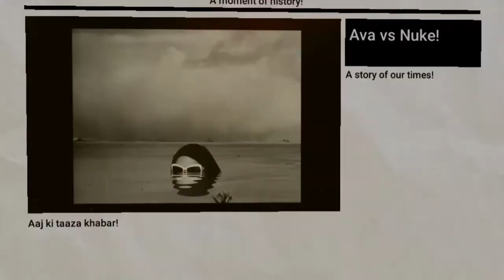Muqaddar, EP36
So as expected, Sardar Saif ur Rehman succumbs to his bullet wounds in EP36 of Muqaddar aired on Geo on Monday evening.

Both Farkhana Begum and Raima will be widows. But Farkhanda is old and Raima young.

Farkhanda had planned the shooting but for Raima because Raima's pregnancy was making her insecure. But Sardar shielded her and took the bullets himself.

Also what goes in Raima's favor is that Abira, Sardar Saif's daughter overheard her mother and she knows she is behind the shooting. Now she is also on Raima's side.

Raima's uncle had already told her former fiance that she was not unfaithful to him. She had been kidnapped by the feudal lord. He is also still in love with her and he even admits it to his wife.

There is a thing known as the Stockholm Syndrome where an abductee starts falling in love with her abductor. Raima was suffering from it. Now that her dear Saif is dead she will gradually come out of it.